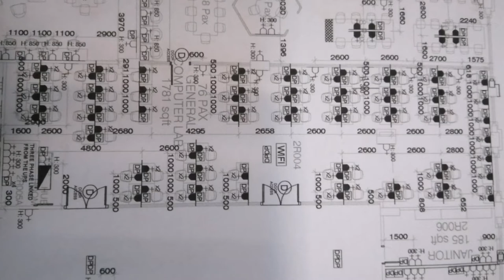How to install under floor pipe for Data cad 6 and power socket.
Under floor pipe কিভাবে লাগাবেন।